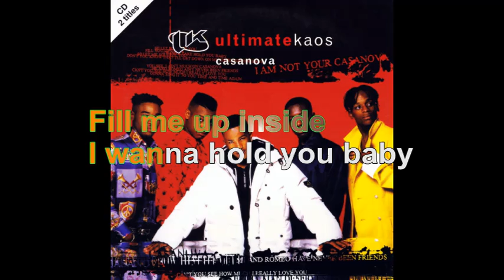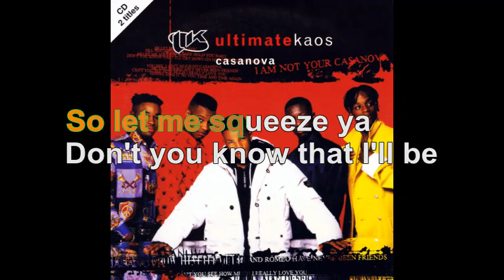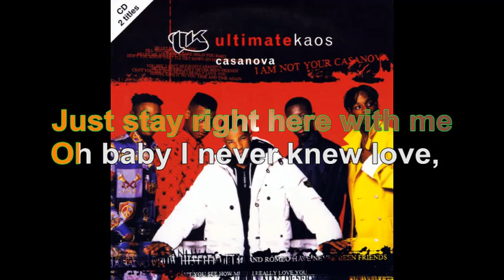Ultimate Kaos - Casanova [Lyrics Audio HQ]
100 pour cent France participe au Programme Partenaires d’Amazon EU, un programme d’affiliation publicitaire conçu pour permettre à des sites de percevoir une rémunération grâce à la création de liens vers Amazon.fr

Lyrics
I am not you're Casanova
Me and Romeo have never been friends
Can't you see how much I really love ya
Gonna to say it to you time and time again
Oh, Casanova
No, no, no, casanova, (No, no, no, no, no, no, no)
Every man deserves a good woman
And I want you to be my wife
Time is so much better spent baby
With a woman just like you in my life
So let me love you
Fill me up inside
I wanna hold you baby
So let me squeeze ya
Don't you know that I'll be on my knees for you baby
Oh, baby
Going to say it to you time and time again
Oh, Casanova
Everytime I wanna see ya
I can't find the words to tell you so
But I love, I love, I love, I love, I love ya babe
And I just got to let you know
How much I need ya
Show you what you mean to me each day babe
Oh and when I told you
Girl I'm an average guy (An average guy)
You seem to know just how I really feel
'Cuz I can't let you go
I need you, I want ya
Just stay right here with me
Oh baby I never knew love, 'till you came along
Oh, Casanova
Me and Romeo have never been friends (oh, baby)
Oh, Casanova (Yeah!)
Casanova
Oh, Casanova
Casanova
Oh, casanova
Casanova
Oh, casanova